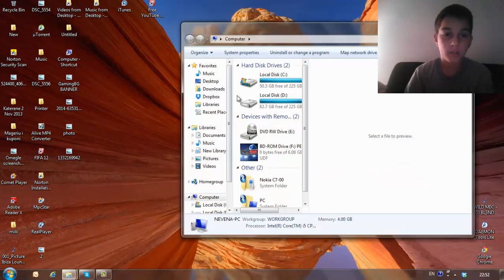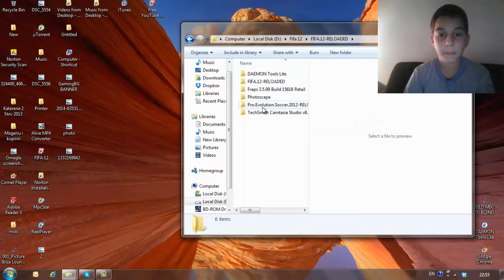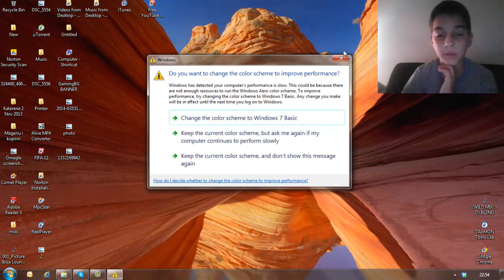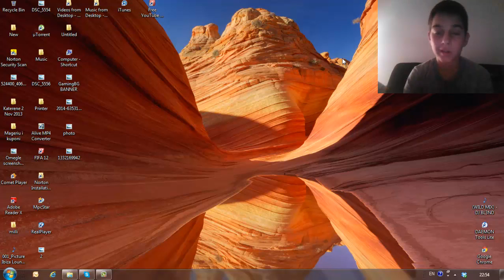ОЧАКВАЙТЕ !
:) ОЧАКВАЙТЕ УТРЕ ПО GamingBulgaria !